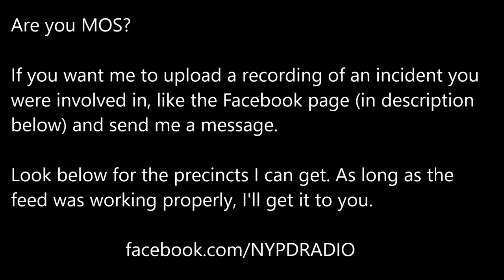NYPD 2/20/17, 2 Foot Pursuits in the 40th PCT after gun run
The following is edited audio (silences removed) of a 2 foot pursuits that occurred on 2/20/2017 in the confines of the 40th Precinct after a call of a GUN RUN. NYPD did a great job and caught both perps right away. Unedited version below.

Are you MOS and want me to upload a recording? Comment on a video or message me direct.

I can get the following NYPD PRECINCTS (Most have archives for max of 6 months; but some have less). As long as the audio was working properly that day, I should be able to get it for you.

NYPD Staten Island; all on one channel
NYPD Highway Unit - Citywide / NYPD SOD
*note these change. I can
get it (even if its FDNY, or another agency)